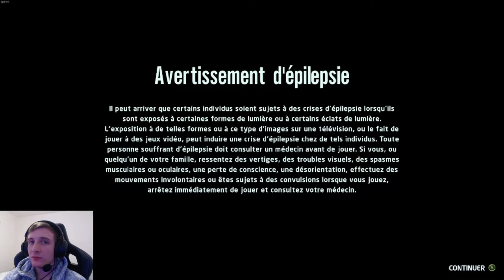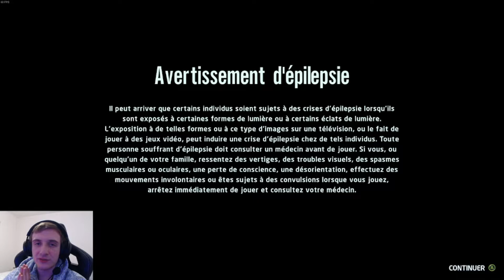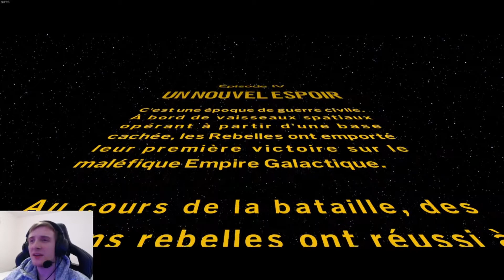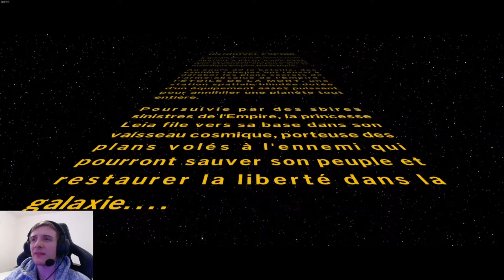CASSAGE DE BRIQUES ! Lego Star Wars - La saga Skywalker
Mais qui voilà ? C'est Gripthune sur Légo Star Wars La saga Skywalker !

Il vous l'avait promis, le revoilà à la découverte d'un nouveau jeux !

Le jeux est dispo sur Steam.

Pour ne pas rater mes prochains lives , c'est ici !

Vous retrouverez les membres de la Triend-Corp :
- Oznix
- RedchuTv
- Zorode